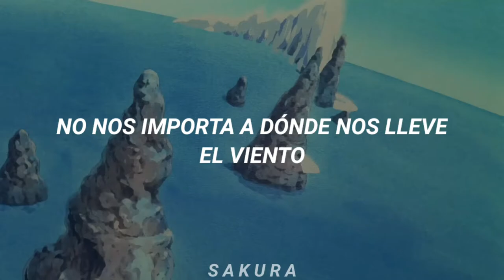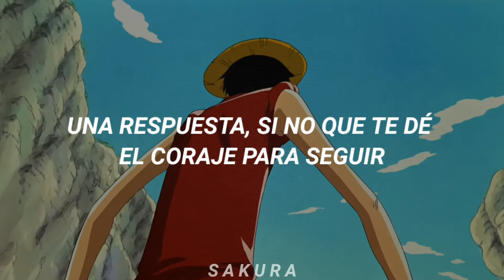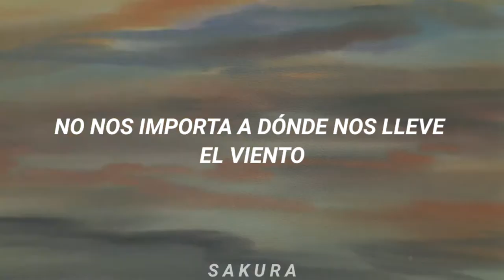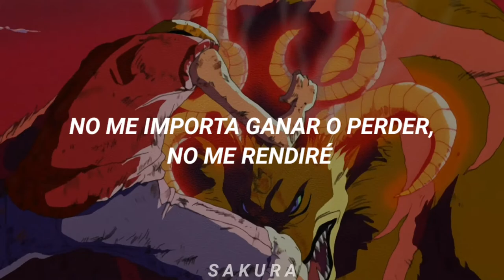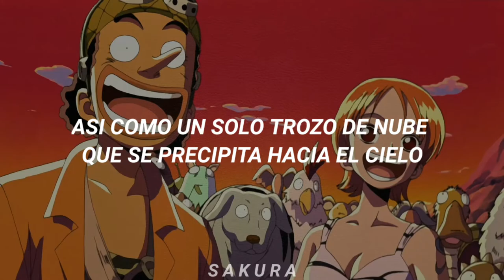ONE PIECE ENDING『MABUSHIKUTE』MOVIE 3 SUBTITULADO AL ESPAÑOL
ー 𝘊𝘰𝘱𝘺𝘳𝘪𝘨𝘩𝘵

WARNING!.. All the material shown in this video contains copyright, any author or label does not agree that your material is displayed on this channel, write me to my email and I will remove it immediately